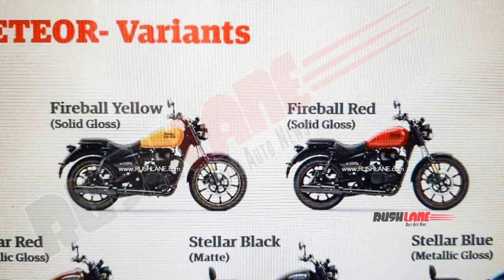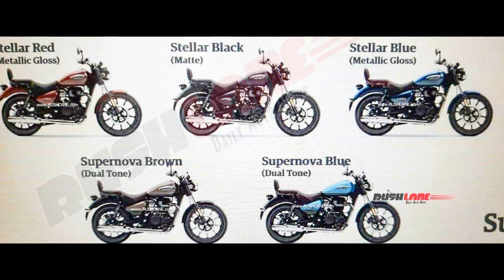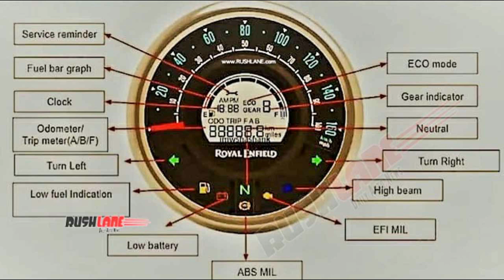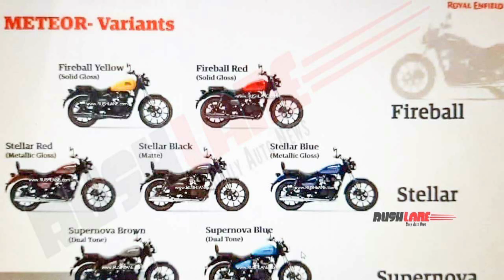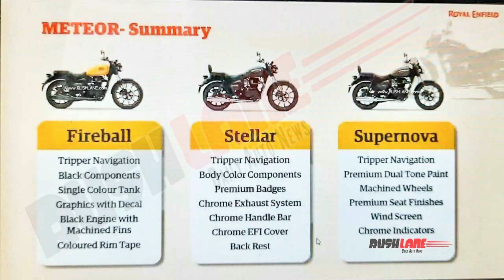Royal Enfield Meteor 350 for Ladakh || Best Motorcycle For your Leh-Ladakh Trip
Royal Enfield Meteor 350 LAUNCH on "6 November" FINALLY

Best Motorcycle For your Leh-Ladakh Trip
GEARS AND TECH I USE
Royal Enfield Short Riding Gloves
Royal Enfield Military Gloves Olive XL
GOPRO HERO 7 BLACK
GOPRO HERO MIC ADAPTER
GOPRO HERO 7 BLACK MAONO MIC
GOPRO HERO MOUNTS
GOPRO HERO 7 BLACK BOYA M1 MIC
GOPRO HERO 7 BLACK VLOGGING CASE
GoPro Rechargeable Battery
GOPRO HERO 7 BLACK LENS PROTECTED AND SCREEN GUARD
Helmet Chin Mount, Motorcycle Helmet Strap Compatible with GoPro
MOBILE WHICH I USE
LIGHTS FOR MY BIKE
CHAIN LUBE FOR MY BIKE
AXOR Venomous Dull Black Neon Green Helmet

In this Video We are taking a closer look at the Royal Enfield Meteor 350 newly Launch, we will consider meteor 350 for Leh Ladakh.

We also looking at newly added features  in the royal Enfield meteor which is going to launch on 6 Nov

Meteor 350 Supports Bluetooth and Navigation System

Most People ask this Question which bike is best for Ladakh ride

Is Royal Enfield Meteor 350 is best for Ladakh
Content related to this Video:-
Royal Enfield Meteor 350 LAUNCH,
royal Enfield meteor 350 royal Enfield meteor 350
Kya ye Ladakh Jayegi
bike for Leh Ladakh
Best Royal Enfield bike for Ladakh
best royal Enfield bike for Ladakh trip
Meteor 350 for Ladakh bike ride
Why Royal Enfield
why royal Enfield is best for
why royal Enfield is best for Ladakh
why royal Enfield is best for the long drive

Join our Facebook page as - @dinesh_lifestyle

Jai Hind